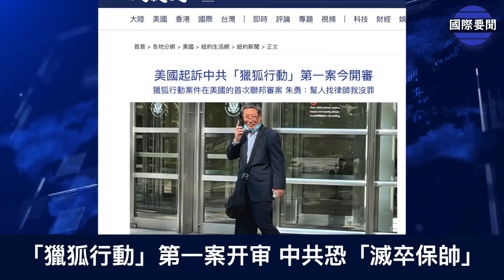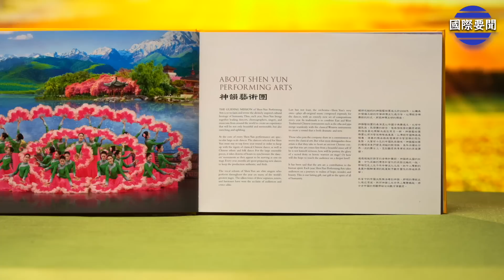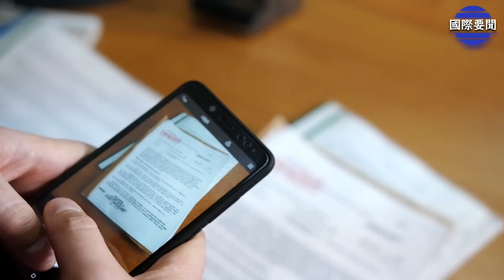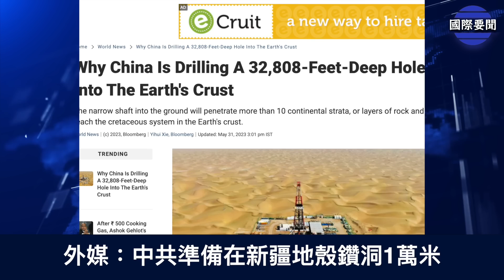報應來臨！「獵狐行動」第一案今开审 中共恐「滅卒保帥」 主播：黃曉翔【希望之聲粵語頻道-國際要聞】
2020年司法部起訴9名「中共代理人」秘密在美國進行 獵狐行動 ， 協助 中共特工 騷擾和監視住在美國的中國居民，並脅迫其回中國接受刑事指控。經過兩年多的準備，該案5月31日在紐約東區聯邦法庭正式開審。分析指，中共恐卸磨殺驢。

內容提要：
00:36 「獵狐行動」第一案开审 中共恐「滅卒保帥」
06:28 中國留學生批謝鋒問候信：就是不講真實中國
09:34 阿拉斯加發現疑似中共間諜冒充遊客
11:29 外媒：中共準備在新疆地殼鑽洞1萬米